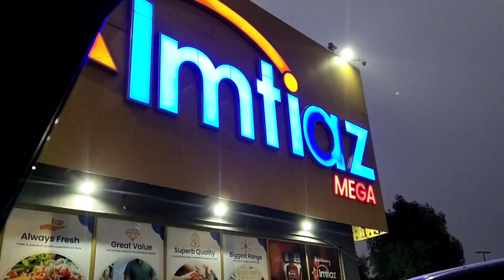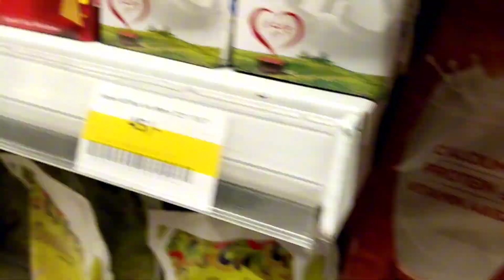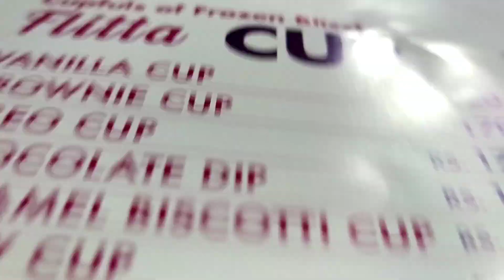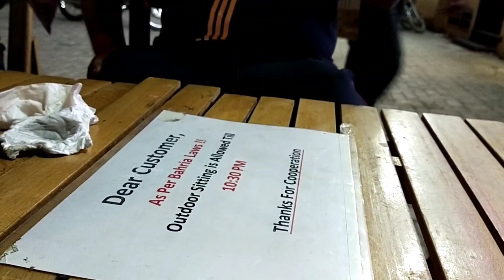Sunday Vlog/Special Chicken Sandwich 🥪😋 Happy Sunday Enjoy for Family 😊